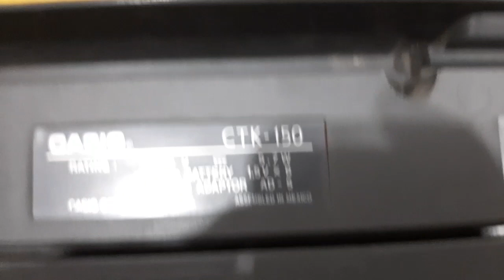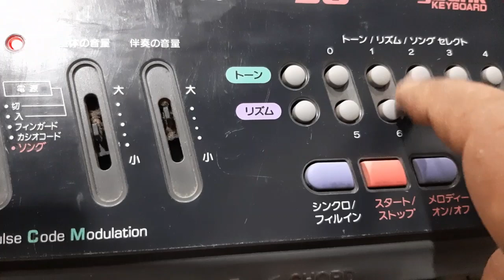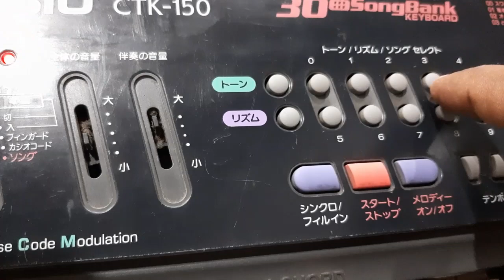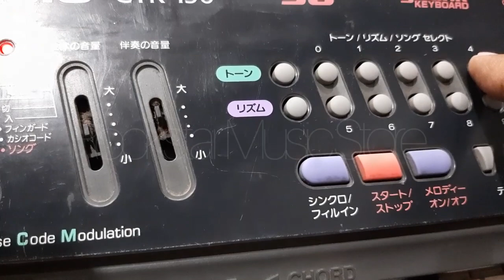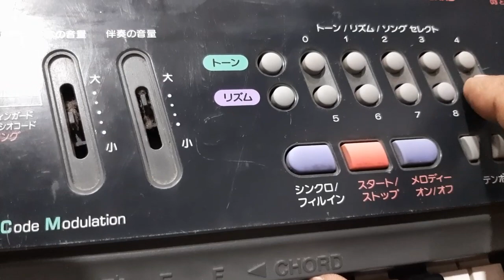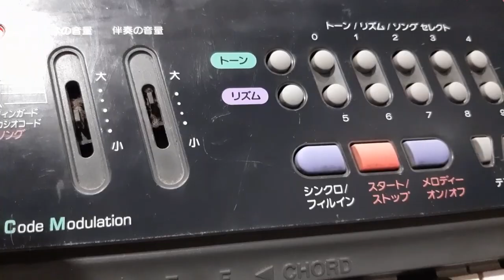Casio CTK 150 || casio ctk tones